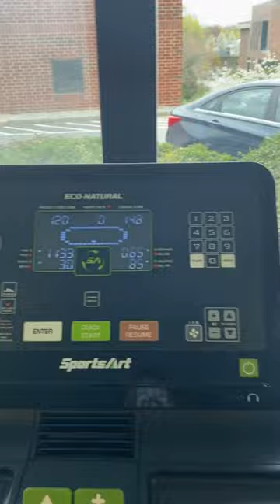LU Day in the Life: Margaret Campbell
Lasell University is your place to find your passion, your voice, and your community.

Offering more than 60 undergraduate and graduate academic programs, Lasell University has a deep commitment to personal growth and professional connections. We’ll challenge you to apply what you learn through a host of initiatives on campus, in our community, and among the cultural and business opportunities of nearby Boston.